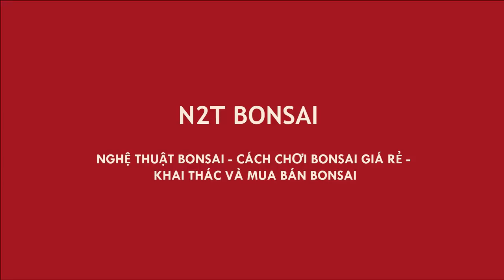CHỢ BONSAI VẠN PHÚC 10/5 - NHIỀU BONSAI MINI BÁN NGAY ĐẦU GIỜ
Bonsai mini
Van phuc bonsai market